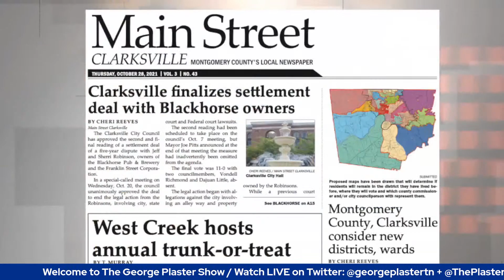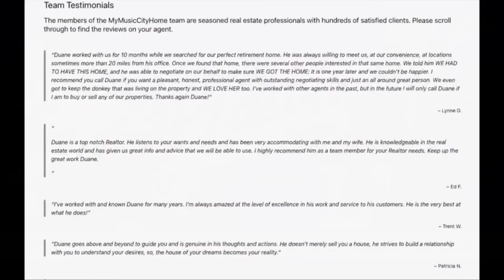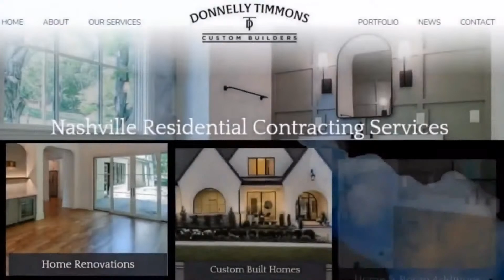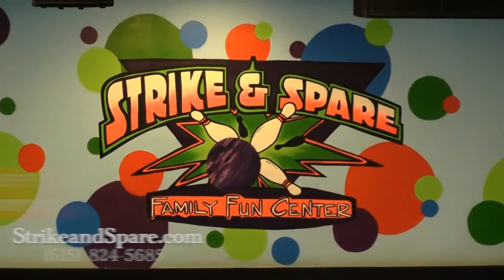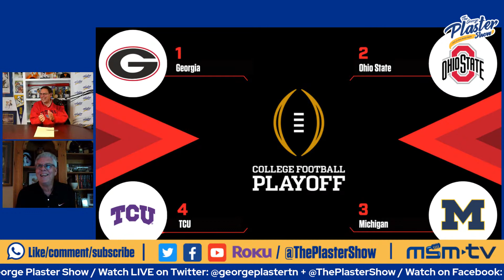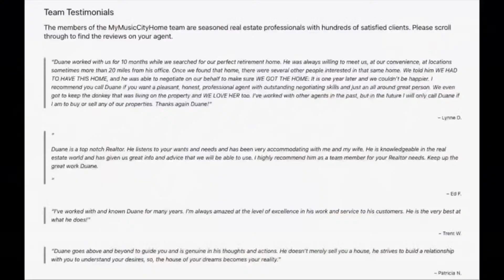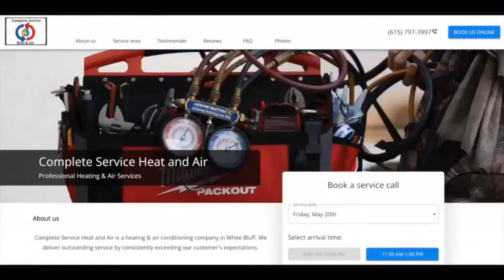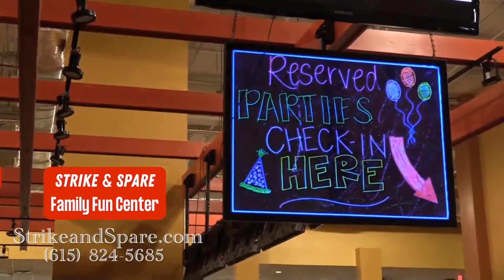November 14: REACTION MONDAY / Titans-Broncos RECAP + Lipscomb MBB Coach Lennie Acuff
-Daily Titans Update
-3 Virginia FB players dead in shooting`
-Watson's Titans Analysis
-Mike Vrabel presser
-Stat of the Day
-CFB Playoff Top 4
-Studs + Duds / Week 11
-CFB Notebook
-Lennie Acuff joins